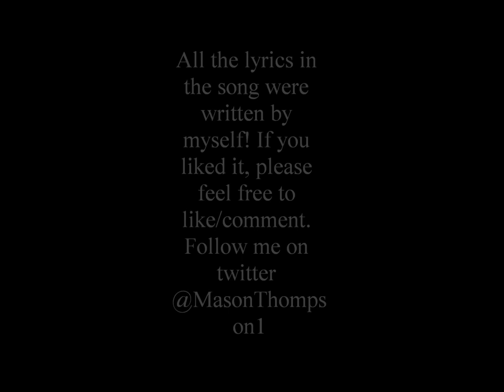Mason Thompson - No Apologies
3rd uploaded video!!! Tryna get more out there, but I gotta make sure the materials good and worth your time! @MasonThompson1